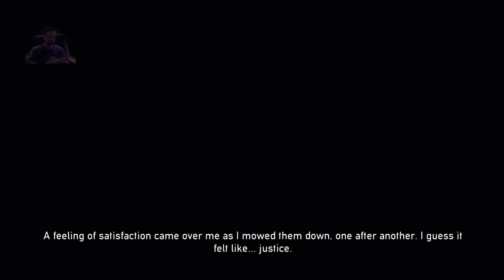Dead Nation Apocalypse Ed. - Mission 2-"Downtown"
Dead Nation Apocalypse Edition - Mission 2-"Downtown". Mission #2 of my "Dead Nation: Apocalypse Edition" Broadcast + mode play through on PS4.